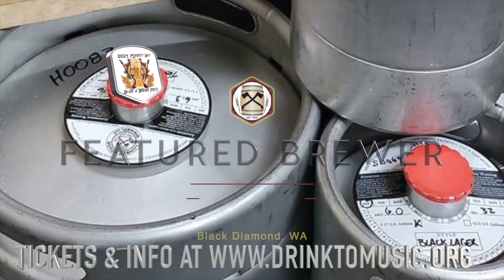2021 Poverty Bay Blues & Brew Fest Tickets on Sale NOW!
Tickets are on sale NOW for the 2021 Poverty Bay Blues & Brews Fest!  Early Bird Tickets just $35, while they last

Each ticket includes 6 tasting tokens (one token per tasting) and access to dozens of game-changing craft-beers AND 4 soul-stirring Blues Performances, featuring:
Stacy Jones Band
Too Slim & The Tail Draggers
CD Woodbury
High Note Group.

Featured Brewers include:
Airways Brewing
Camp
Colvos Brewing
Deschutes Brewery
Scamp Brewing Co.
192 Brewing Company
Bad Jimmy's Brewery
Fort George Brewery
Diamond Knot Brewing Company
Logan Brewing Company
Lumber House Brewery
Acorn Brewing

100% of the Net Proceeds go to benefit cause powered by Rotary of Des Moines/Normandy Park, WA